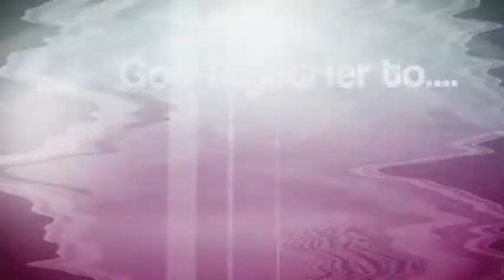for one night only...Aitch's 40th